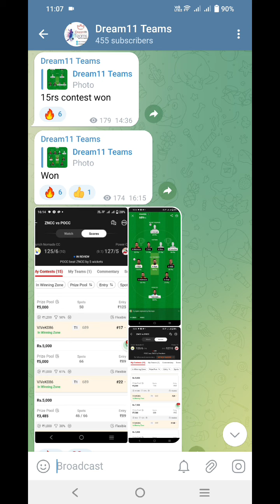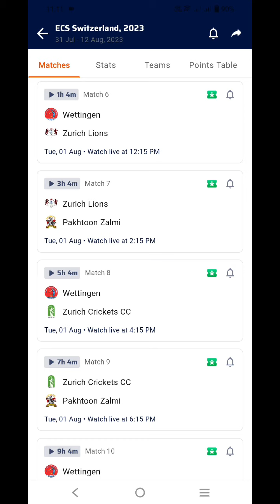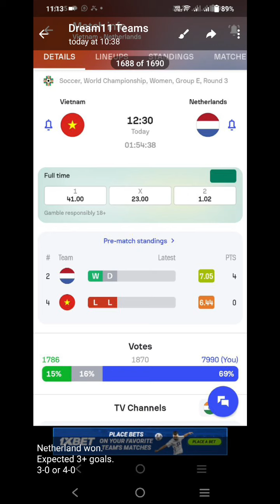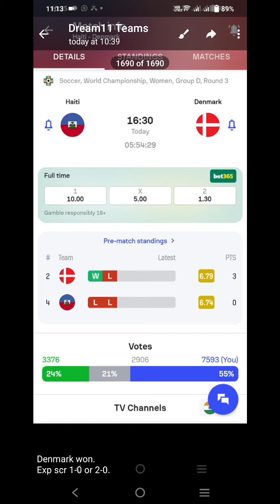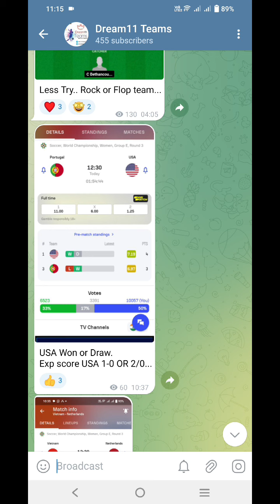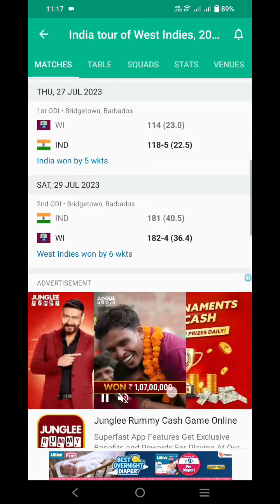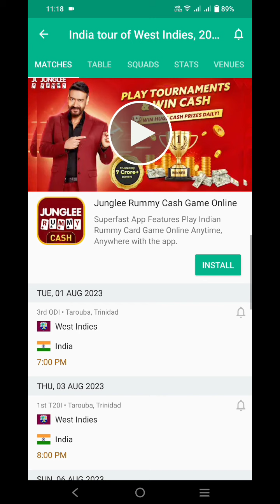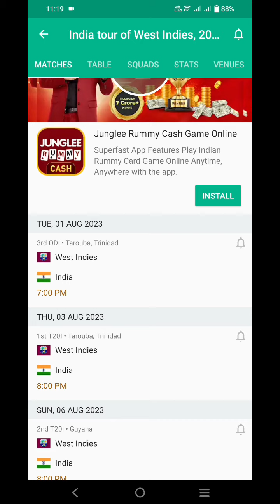01.08.2023 Dream11 കളികളുടെ വിശകലനം. Ecs Switzerland. Investment plans. Women's World Cup Scores.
1.
2. Use my invite code ARCHA7106QR
3. Get ₹200 in discounts

Dream11 ഉപയോഗിക്കുവാനും അതിൽ നിന്നും ലാഭം ഉണ്ടാക്കുവാനും സഹായിക്കുന്ന വീഡിയോസിന്റെ ലിങ്ക് താഴെ കൊടുക്കുന്നു.
എന്തെങ്കിലും സംശയങ്ങൾ ഉണ്ടെങ്കിൽ കമന്റ്‌ ചെയ്യുക.

Investment Ideas Videos